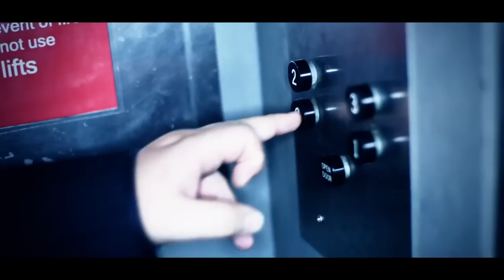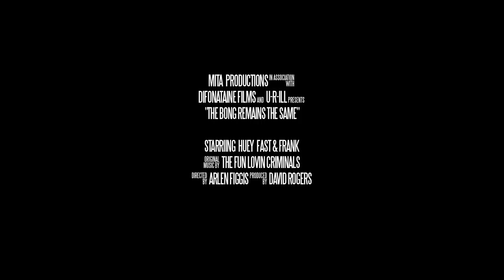FLC - 'The Bong Remains The Same' Trailer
Trailer for the live concert film.
A DiFontaine Films Production in association with Mita Media
Filmed and Edited by Arlen Figgis